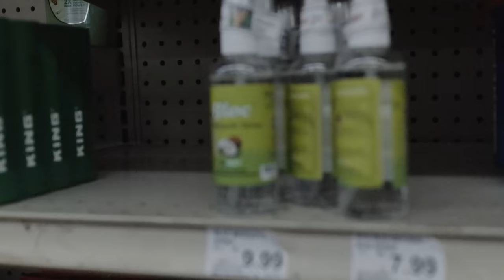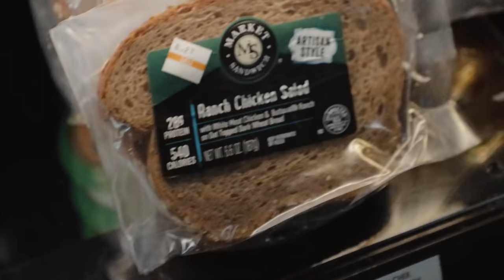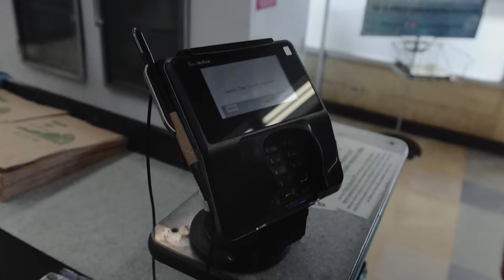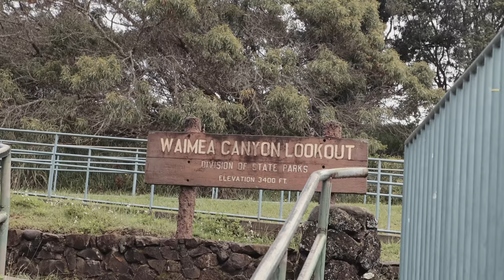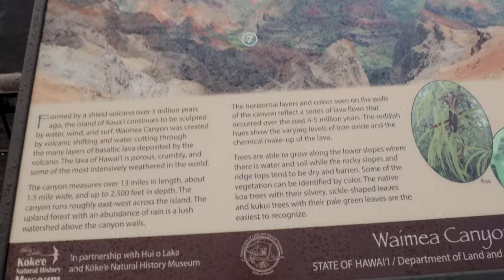احلى جزيرة زرتها \ KAUAI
جزيرة كاواي في هاواي
خيالية و فيها طبيعة مختلفة جدا عن باقي الجزر
انصح فيها وبقوة

انا وحسين صورنا هذا